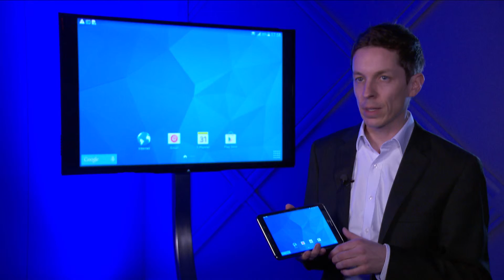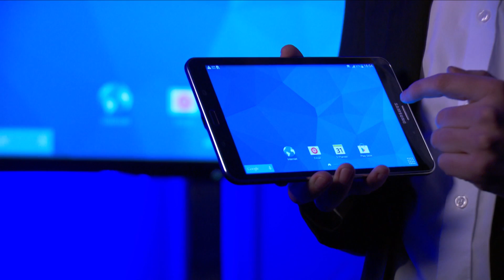2015 CES Las Vegas BMW Rear Seat Experience